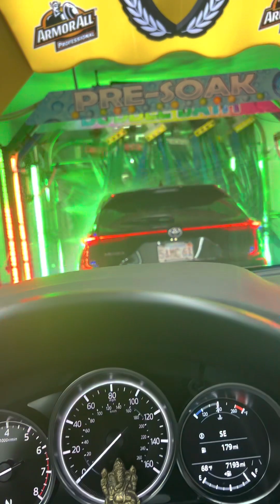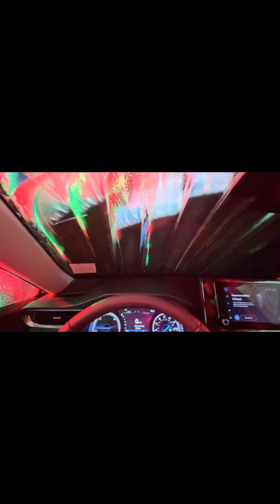🇺🇸अमेरीकामा गाडि धुन 1 मिनेट पनि नलाग्ने video लाई अन्तिम सम्म हेर्ने कोशिस गर्नू होला Thank you